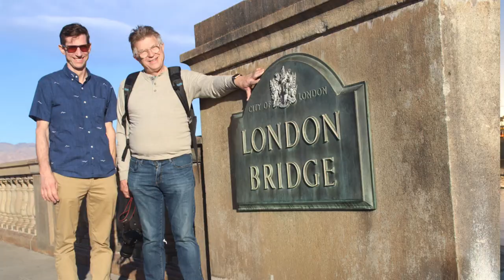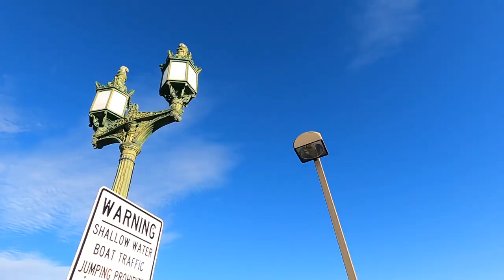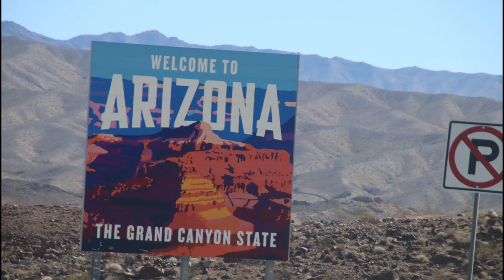London bridge sur le Lac Havasu en Arizona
Histoire du pont 'Le Londonien Bridge" construit en 1881 sur la Tamise a Londres, et déplacé en Arizona, sur le Lac Havazu en 1968.